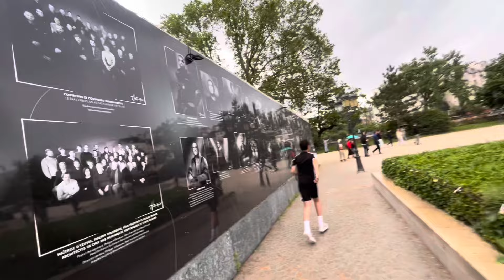Desde Notre Dame, Río Sena